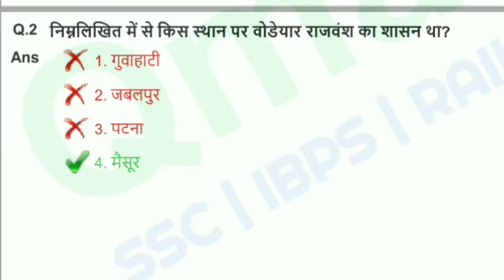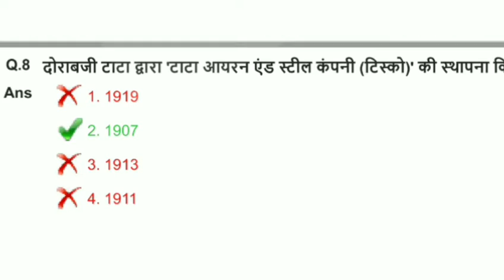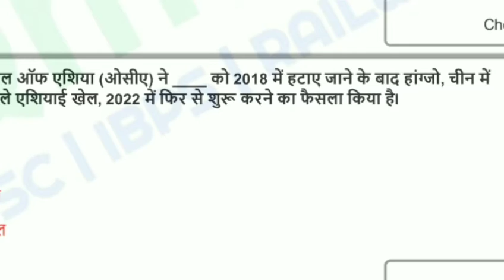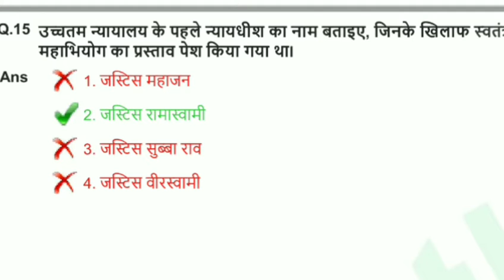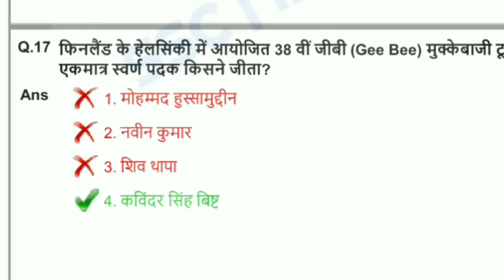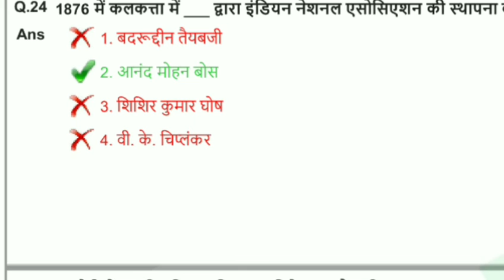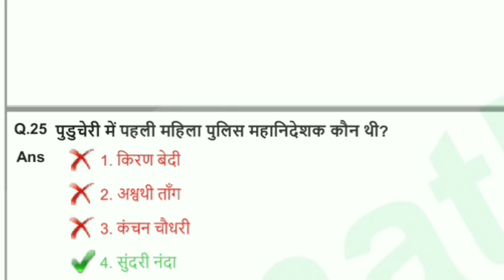SSC CGL -2018 4 JUNE 1 SHIFT GS IN HINDI.